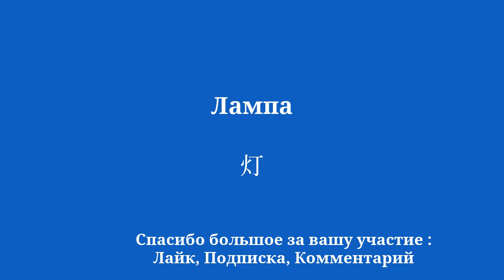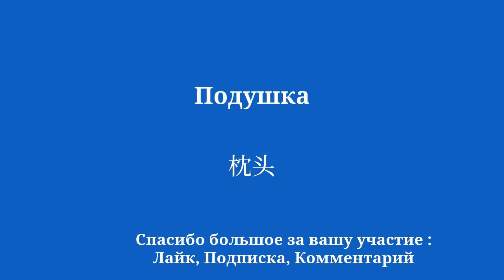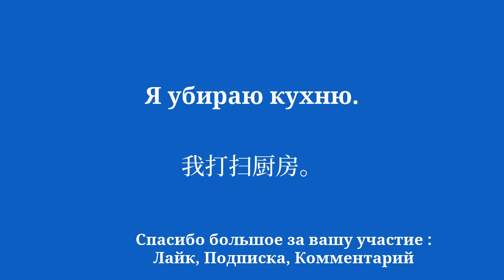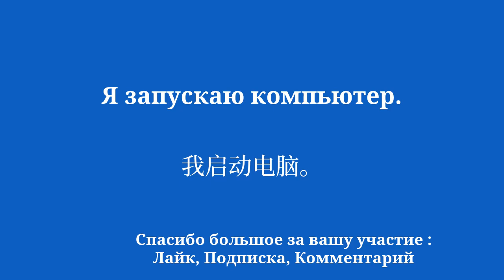Добиться быстрого прогресса в изучении китайского языка